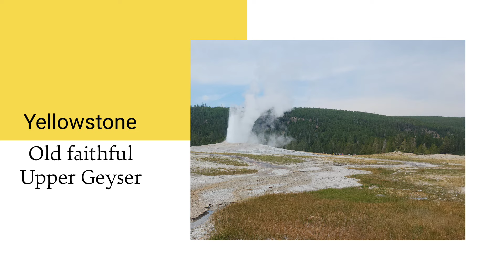Yellowstone national Park, Wyoming Upper Geyser at old faithful